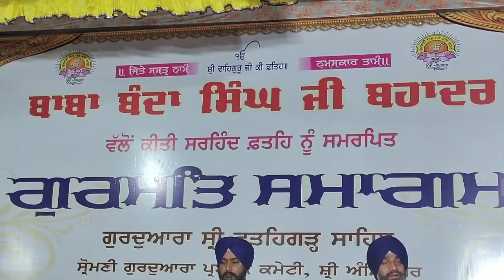ਸਰਹਿੰਦ ਫਤਹਿ ਕਰ Baba Banda Singh Bahadur ਨੇ ਪੁੱਟੀ ਜ਼ਾਲਮ ਰਾਜ ਦੀ ਨੀਂਹ, ਕਾਇਮ ਕੀਤਾ Khalsa Raj’